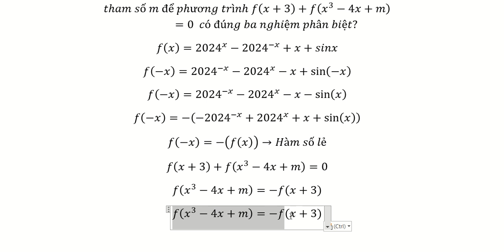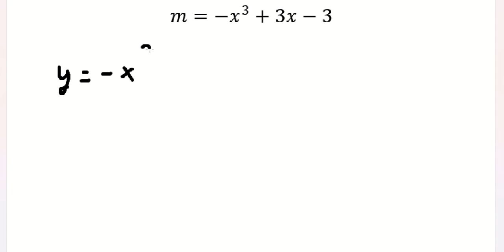Toán 12: Toán 12: Cho hàm số y=f(x)=2024^x-2024^(-x)+x+sinx.Có bao nhiêu giá trị nguyên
Toán 12: Cho hàm số y=f(x)=2024^x-2024^(-x)+x+sinx.Có bao nhiêu giá trị nguyên
Cho hàm số y=f(x)=2024^x-2024^(-x)+x+sinx.Có bao nhiêu giá trị nguyên của
tham số m để phương trình f(x+3)+f(x^3-4x+m)=0 có đúng ba nghiệm phân biệt?